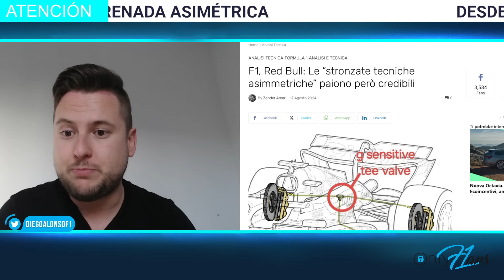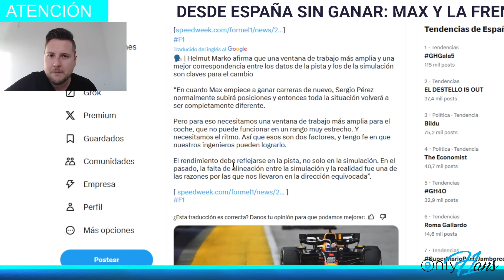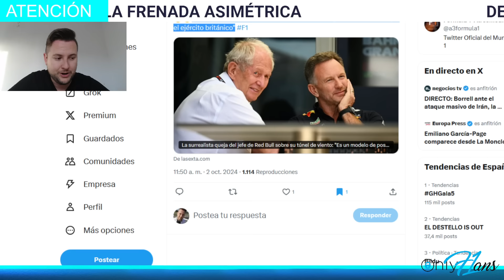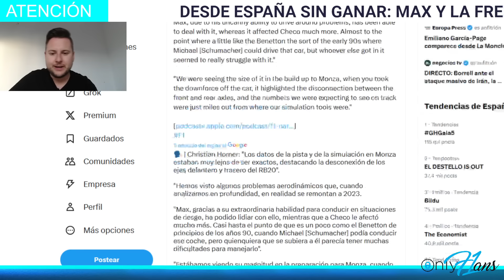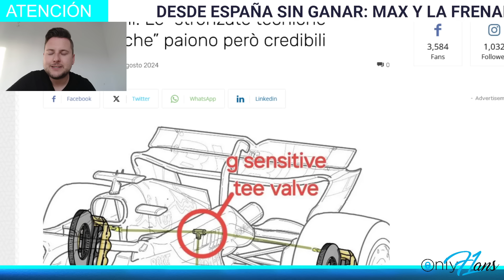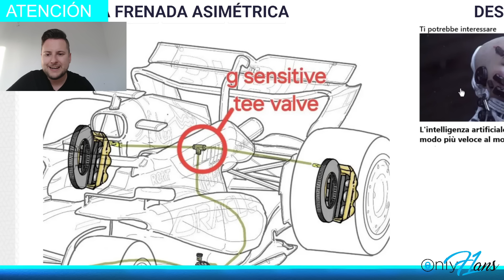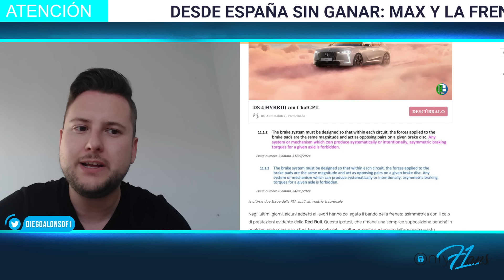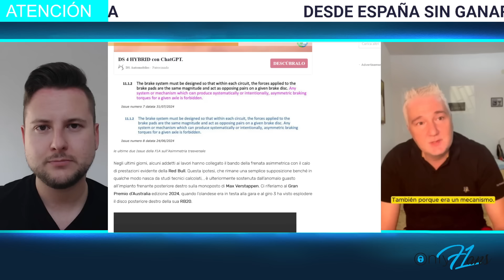¿Por Qué Verstappen DEJÓ de GANAR Carreras? La PROHIBICIÓN de la FRENADA ASIMÉTRICA Ha Cambiado 2024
max verstappen tiene presion.. y horner lo sabe. en singapur las cosas no salen y mclaren va directo a por la victoria... como en los ultimos gp. sin newey la cosa es distinta para red bull. checo perez y max lo saben. los highlights en vivo y en directo de cada GP y de esta temporada de f1 van a dar que hablar. la formula 1 está teniendo de todo y austin ya espera. los verstappen lo saben, mclaren sera un rival duro en estas carreras.